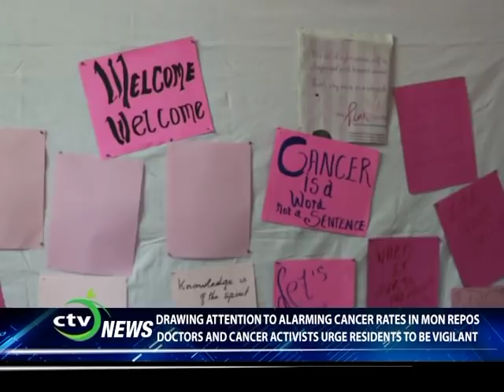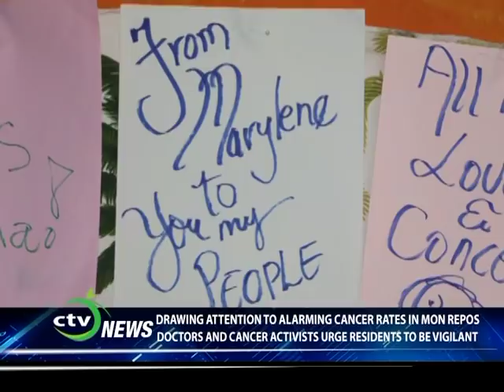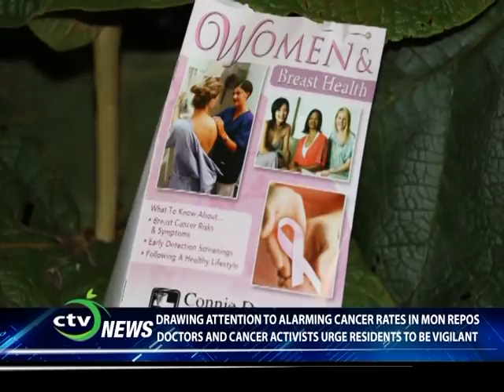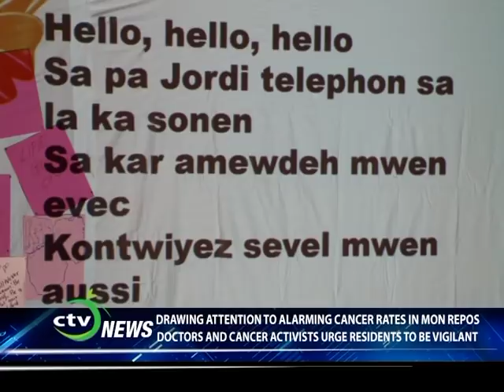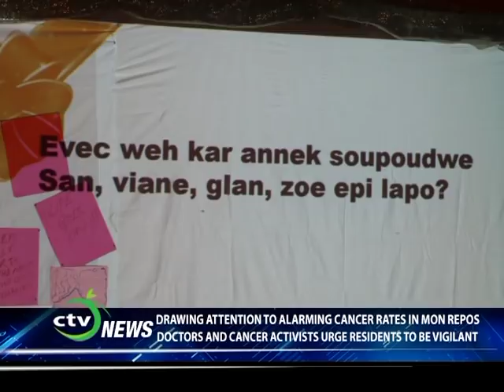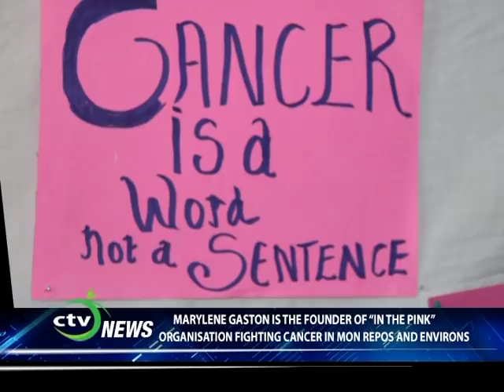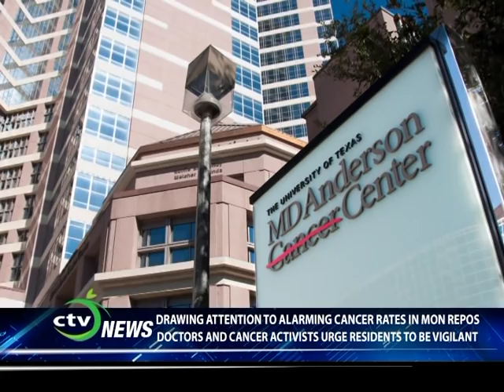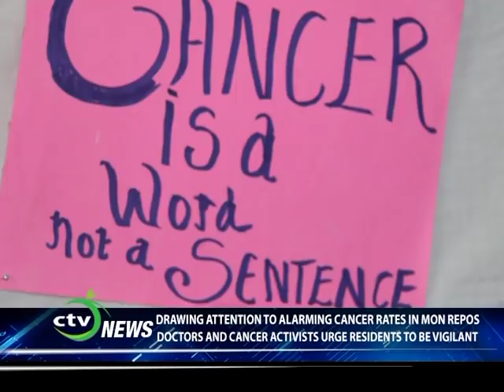Why is there a high rate of cancer in Mon Repos? - [St. Lucia]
Marylene Irayle Gaston - a resident of Mon Repos on the east coast of St. Lucia has embarked on a awareness campaign seeking to draw greater attention to the disturbing high rate of cancer in Mon Repos.

Calabash TV was present for a public forum organised by Marylene's organisation IN THE PINK